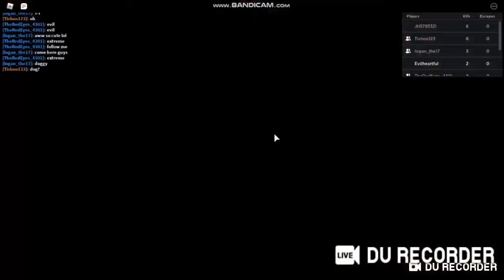ROBLOX JERRY: Floor 2 Factory Floor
In the second floor of JERRY series, we escaped from Gearhead, the boss whose head is a mechanical gear, in the factory and surely the factory is big!